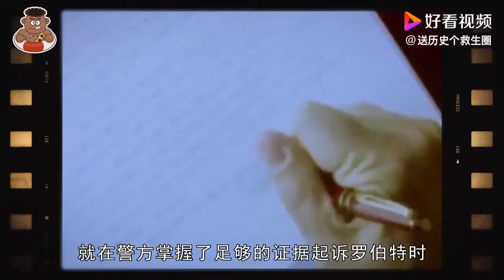恋童男为霸占小女孩，分别与其父母成秘密情人，30年后畏罪自杀